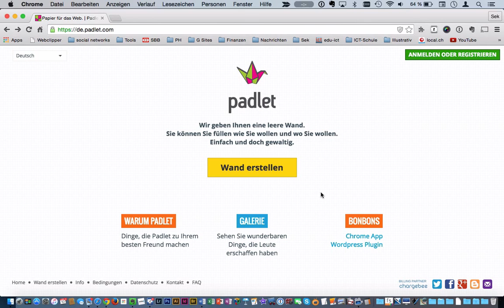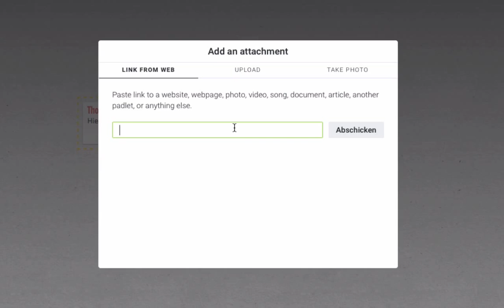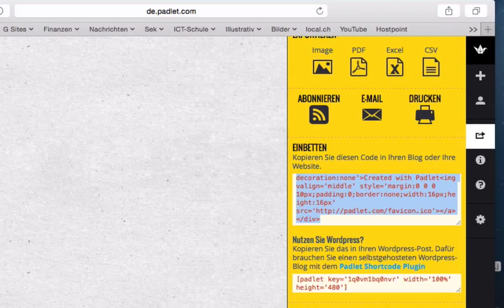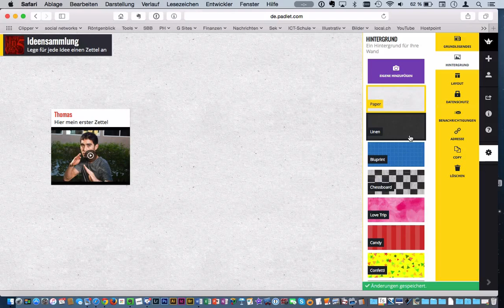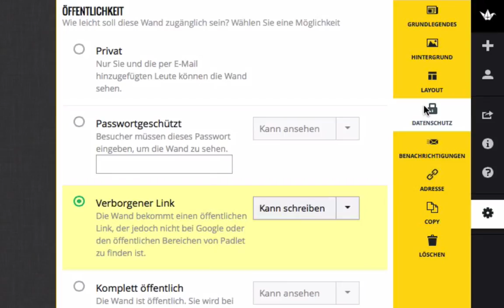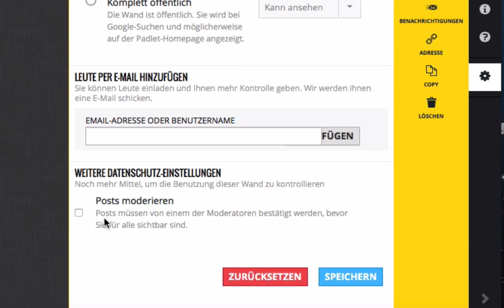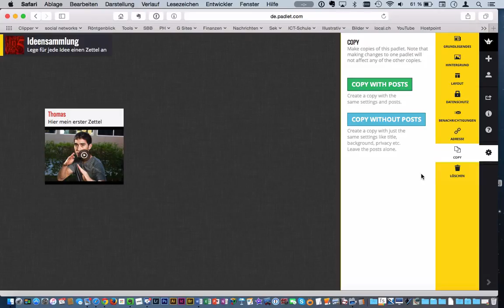Padlet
Tipps zu dein Einstellungen der kooperativen Online-Pinnwand